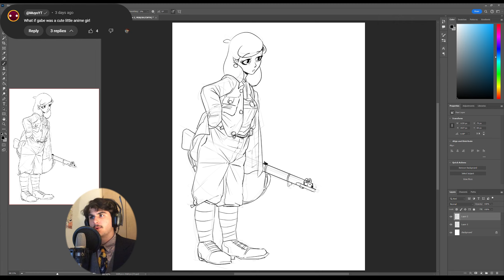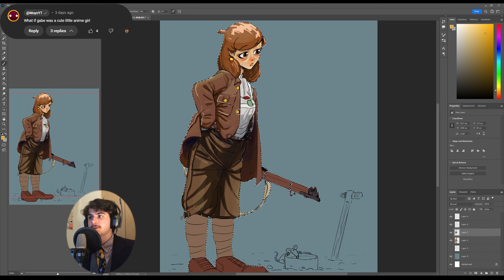WHAT IF? - Ep. 2 | Oh no…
All jokes aside, this was a lot of fun! I hope you like it to an equal level as me! :D Enjoy...